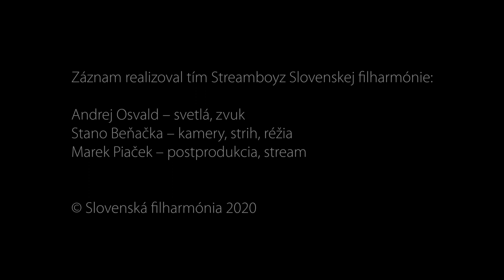Ladislav Burlas – Kadencia pre husle sólo (Lucia Harvanová)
LADISLAV BURLAS

Kadencia pre husle sólo
Lucia Harvanová – husle

Koncert bez publika „STOYANOV / HARVANOVÁ“
Utorok 27. októbra 2020 o 19 h
Priamy prenos z Koncertnej siene Slovenskej filharmónie

Ladislav Burlas mal už od detstva veľmi blízko k husliam – hral na nich od svojich 7 rokov. Je zaujímavé, že veľmi intenzívny záujem o tvorbu pre tento nástroj sústredil do jedného desaťročia na prelome 60. a 70. rokov. Jeho príklon ku komorným sláčikovým kompozíciám súvisel s jeho skladateľským dozrievaním a odpútavaním sa od vplyvu jeho pedagóga Alexandra Moyzesa a jeho symfonického folklorizmu. Ladislav Burlas tomto období vytvoril až štyri skladby pre sólové husle (Sonatínu, Koncertnú sonátu, Kadenciu a Sonátu), ale tiež svoju legendárnu skladbu Planctus pre sláčikový orchester a trojicu sláčikových kvartet, venovaných popredným osobnostiam európskej hudby (B. Bartókovi, S. Prokofievovi a D. Šostakovičovi). Kadencia pre sólové husle vznikla v roku 1974 a je podobne ako iné skladby z tohto obdobia dokladom o autorovej dôvernej znalosti technických možností husľovej hry. (Juraj Bubnáš)

Priamy prenos a záznam koncertu realizoval tím Streamboyz Slovenskej filharmónie:
Andrej Osvald – svetlá, zvuk
Stano Beňačka – kamery, strih, réžia
Marek Piaček – postprodukcia, stream